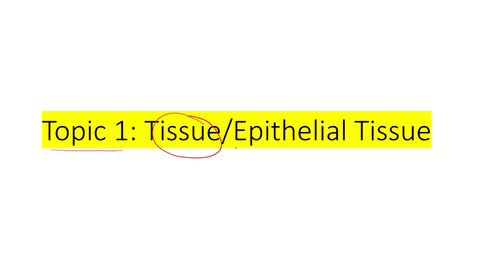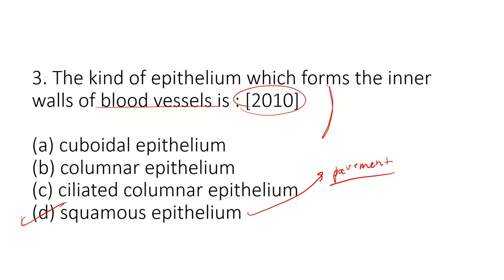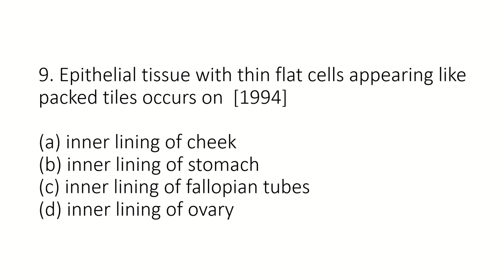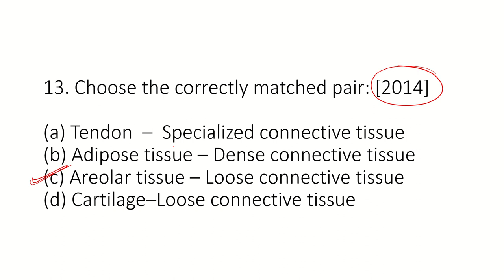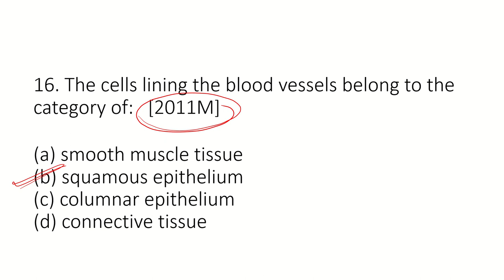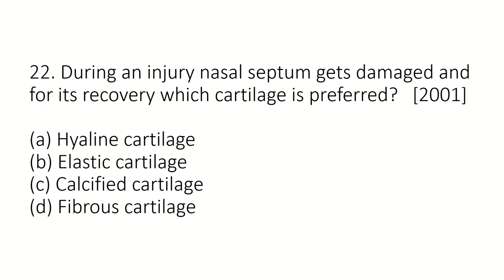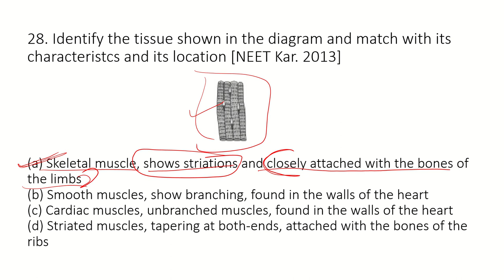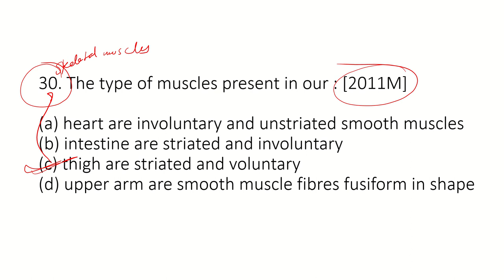NEET 2020 Most Important question of Biology Structural organisation in animalsTop 50+ MCQ Part 1